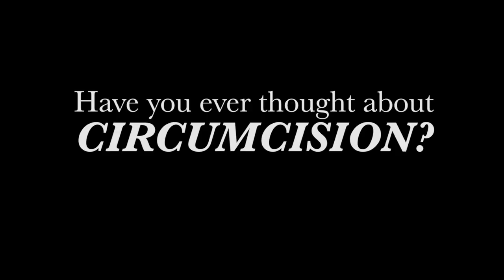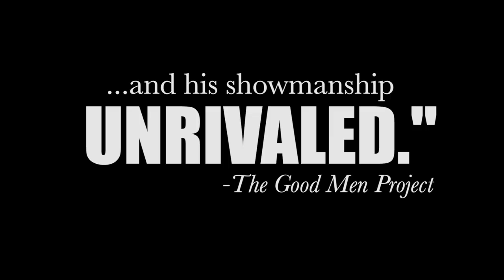Sex & Circumcision: An American Love Story - Trailer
Buckle up, because it's going to be a bumpy f*cking ride...